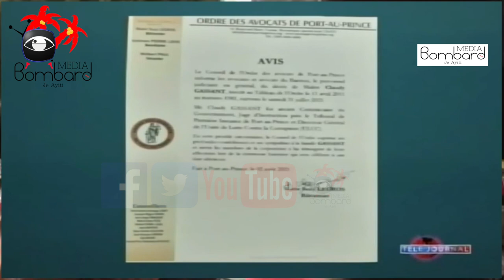Eleksyon Ak Ensekirite: Stanley Lucas Mete Tout Bandi Ak Opozisyon An Nan Kouri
Eleksyon Ak Ensekirite: Stanley Lucas Kouri Ak Opozisyon An Pap Gen Tranzisyon